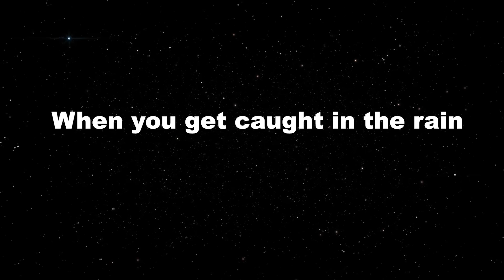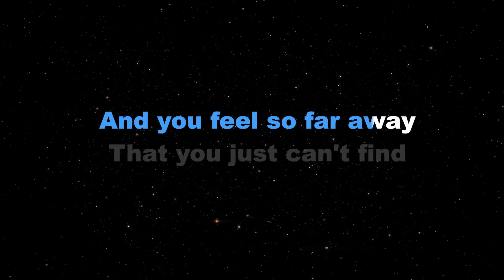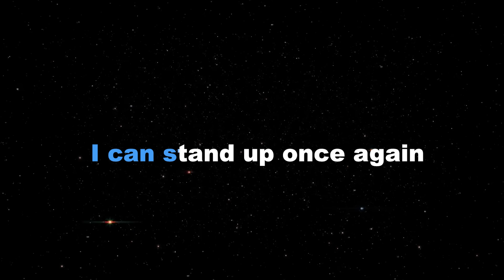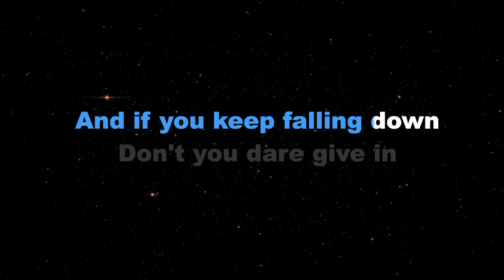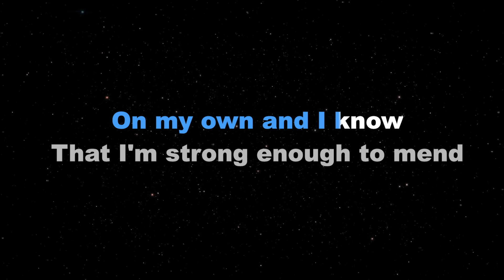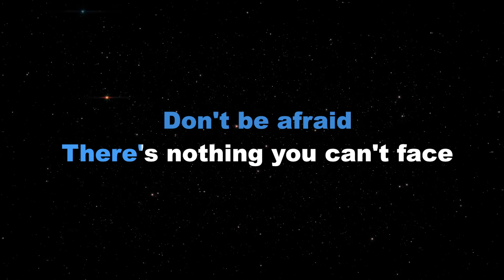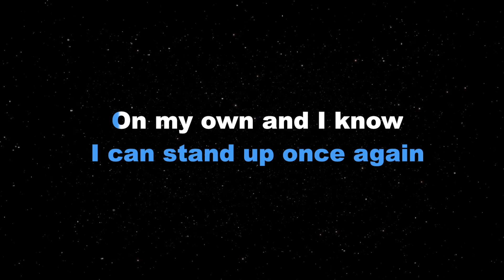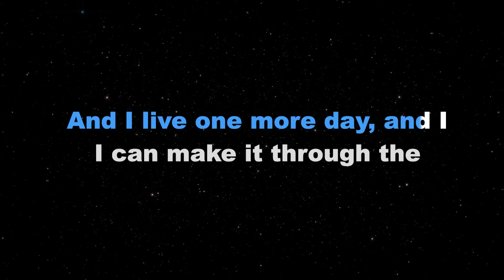THROUGH THE RAIN - Mariah Carey (KARAOKE PIANO VERSION)